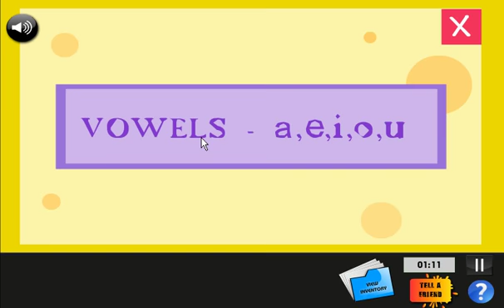Pleasant Deluxe Room Escape (Android)